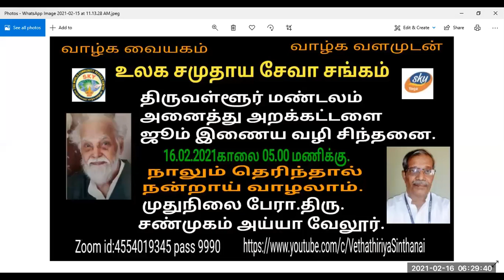Vethatiriya Chinthanai.நாலும் தெரிந்தால் நன்றாய் வாழலாம். முதுநிலை பேரா.திரு.சண்முகம் அய்யா.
அகத்தவம் அகத்தாய்வு முழுமைப் பேறு குணநலப்பேறு.மற்றும் இரண்டொழுக்கப் பண்பாடு.

அறிந்து புரிந்து வாழ்கையில் பயன் பெறுவோம் வாழ்க வளமுடன்.